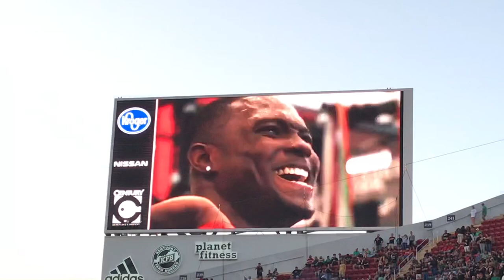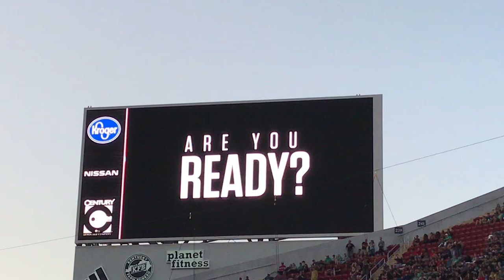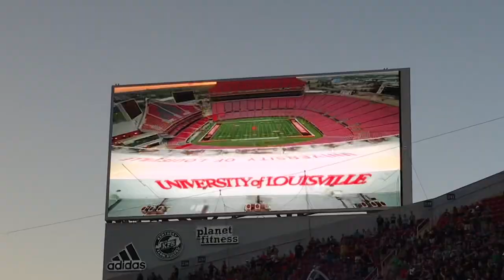2019 Louisville Cardinals Football Intro 9-2-2019